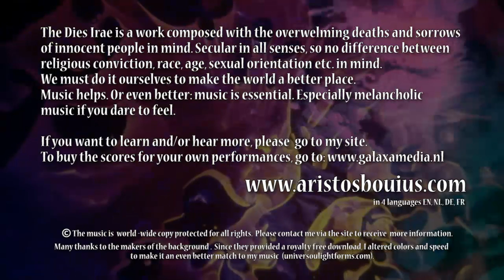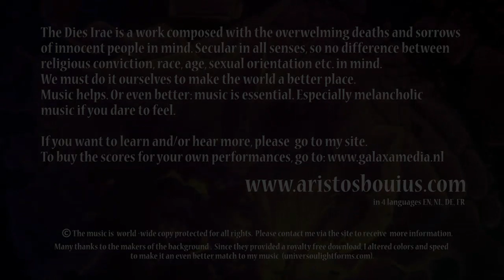Dies Irae - (part 15) ORO SUPPLEX